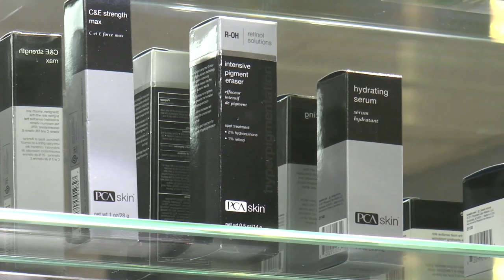Axe-wielding robber breaks into Filipino-owned medical spa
Las Vegas Dr. Regalado says that his spa's alarm system alerted him and immediately called the police, but the burglar was able to flee, taking thousands of dollars worth of medical grade skin products and equipment.